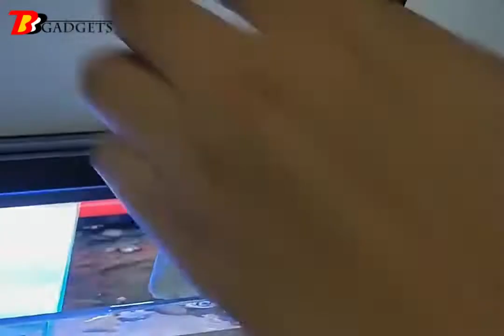Aquarium Reiniger: Pflegen Sie Die Hygiene Des Lebensraums Ihres Wassertiers